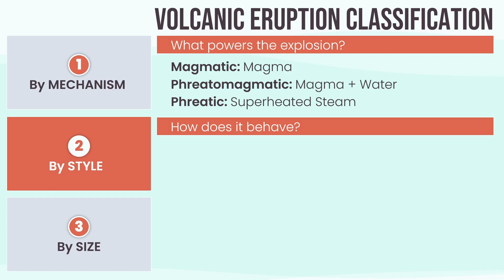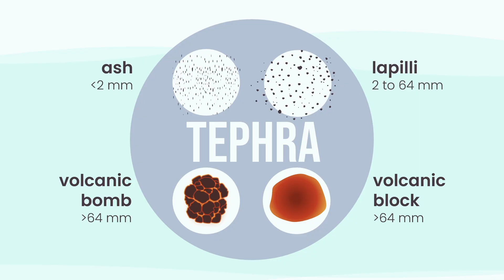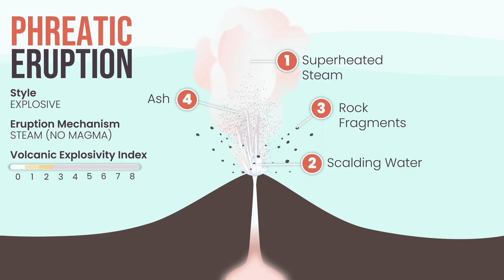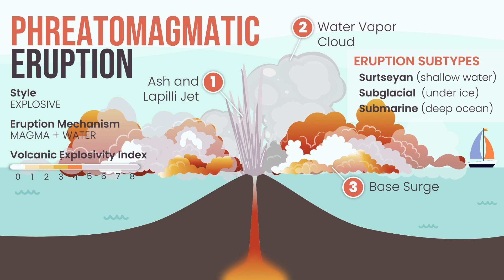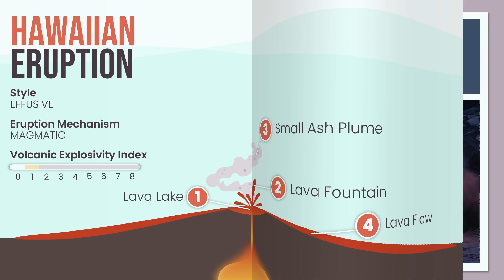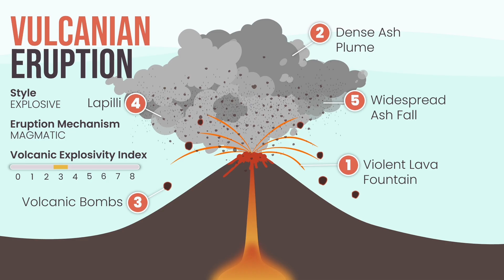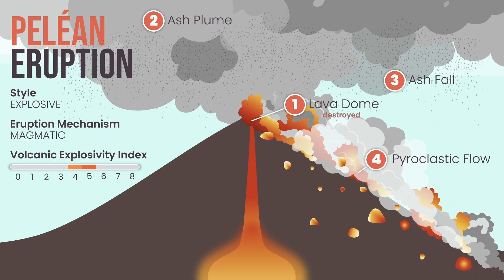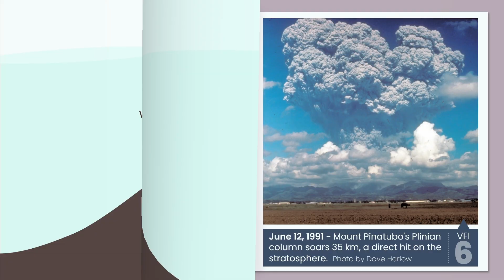Volcanoes PART 2: Types of Eruption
Science Grade 8 MATATAG Curriculum - Quarter 3  Week 2, Week 3

LEARNING COMPETENCY 3B:
Describe the different types of volcanoes found around the world according to
their:  b. type of eruption

PHOTO ATTRIBUTIONS:
REDOUBT Volcano by R. Clucas via Wikimedia Commons
GRINDAVIK Eruption by Halldór Björnsson / Icelandic Meteorological Office, Attribution, via Wikimedia Commons

KILAUEA Photo by Marc Szeglat - Unsplash
Fagradalsfall Photo by Toby Elliott - Unsplash
Fagradalsfall Lava Photo by Toby Elliott - Unsplash

TAAL by Philippine Institute of Volcanology and Seismology (PHIVOLCS-DOST), Public domain, via Wikimedia Commons
SURTSEY by NOAA, Public domain, via Wikimedia Commons
PILOW LAVA by NSF and NOAA., Public domain, via Wikimedia Commons

Volcan de Fuego Photo by Alain Bonnardeaux on Unsplash

SINABUNG by Yosh Ginsu yoshginsu, CC0, via Wikimedia Commons
MAYON by C.G. Newhall; modified by Probaway, Public domain, via Wikimedia Commons

PINATUBO PLUME by Dave Harlow, USGS, Public domain, via Wikimedia Commons
Eruption of Mount Pinatubo, June 15, 1991.jpg by NOAA/NGDC, R. Lapointe, U.S. Air Force., Public domain, via Wikimedia Commons
PINATUBO LAHAR - U.S. Geological Survey Photograph taken on October 12, 1991, by Chris Newhall. USGS, Public domain, via Wikimedia Commons

ILLUSTRATION ATTRIBUTIONS:
Boat background in the ocean in flat design - Designed by Freepik
Volcano on the island by brgfx -  Freepik
Erupting Volcano with Smoke by brgfx -  Freepik
Volcano eruption in the sky with clouds scene at daytime by brgfx -  Freepik
Nuclear explosion effect cartoon style - Designed by Freepik